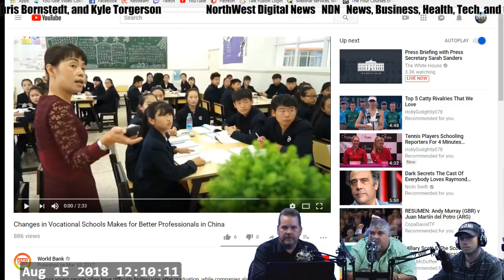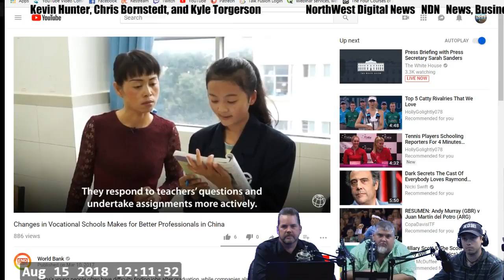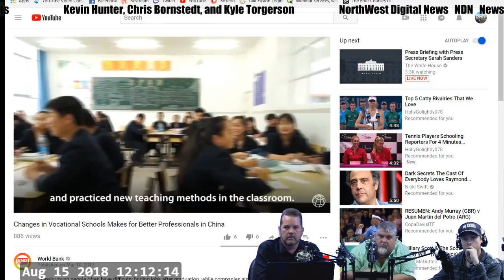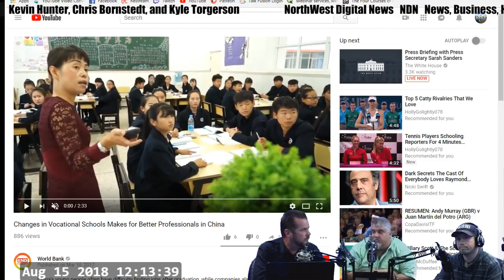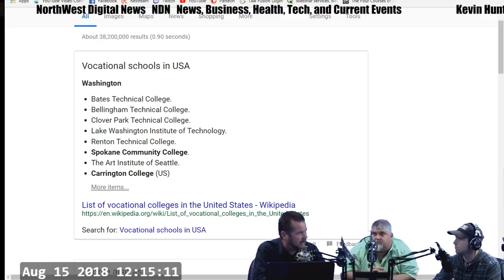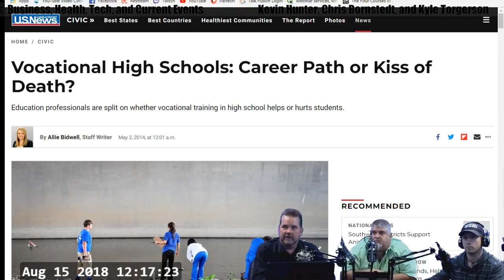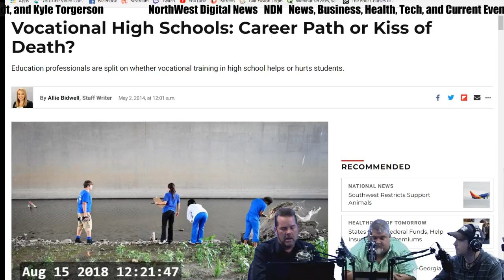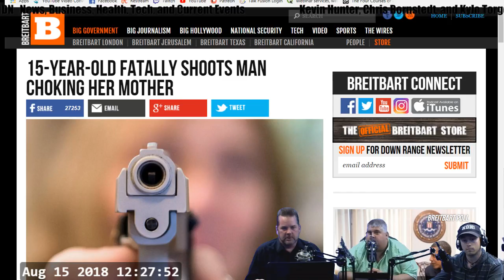How China's Workforce is Winning with Vocational and Student led Learning on NorthWest Digital NEWS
How China's Workforce is Winning with Vocational and Student led Learning on NorthWest Digital NEWS NDN